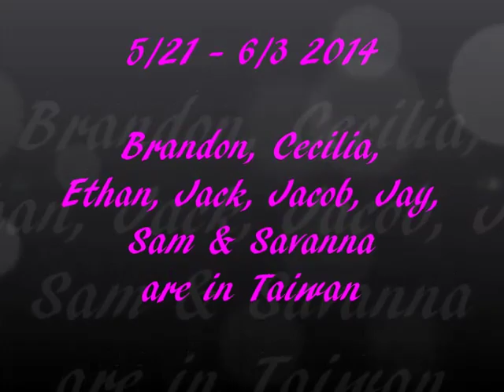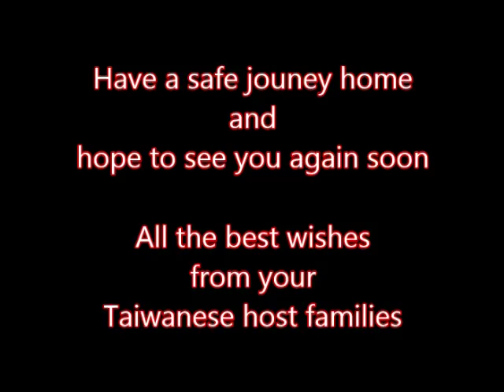A wonderful trip to Taiwan (Hardin Valley Academy Students)